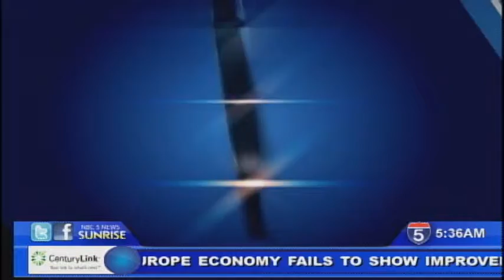After Attempting To Elude Police A Drive-By Suspect Is Behind Bars - Apr 17th, 2013